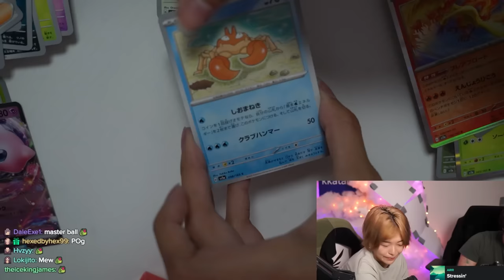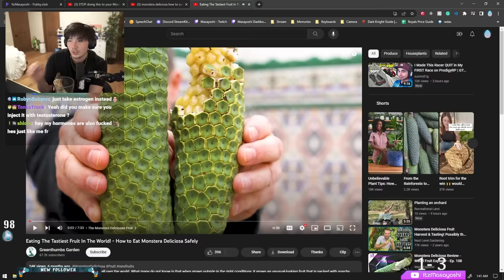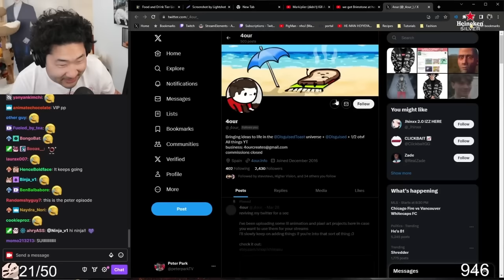peak human form 🔥💯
0:00 scarra best boi
0:24 momo the cutest
0:51 the best clip of the year
1:19 bad coincidence
1:36 john's dad
2:00 the Odyssey
2:47 thanks janet
3:11 he lives
3:22 masterball
3:57 john's adventures pt.2
5:15 the band
5:42 thought that was john
5:55 quarter life crisis
6:34 free coffee
7:00 peter bonus clip